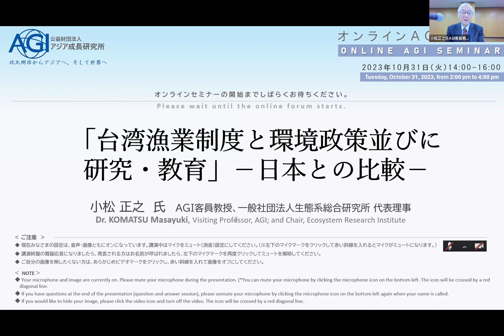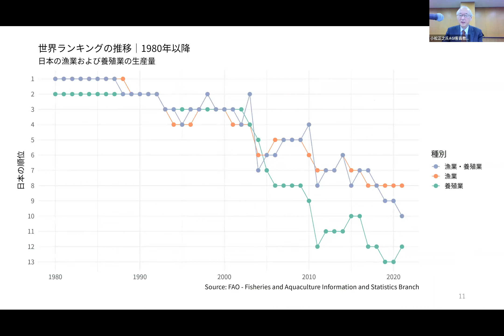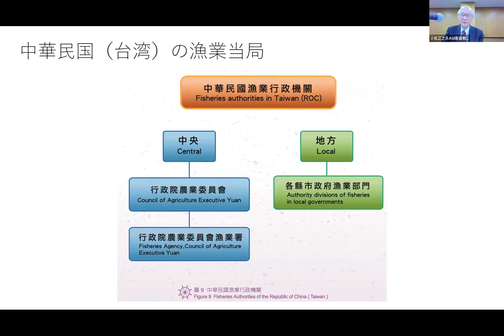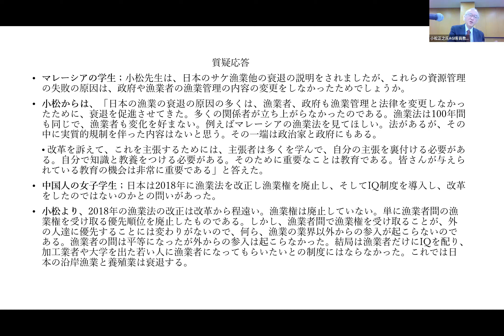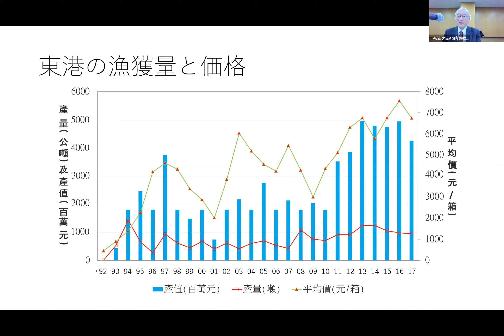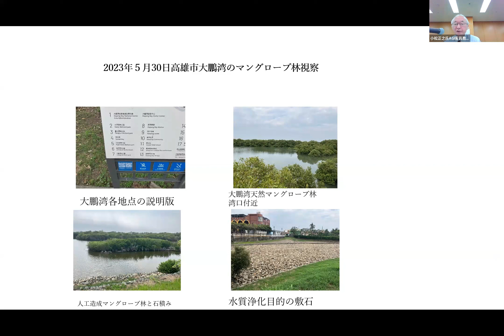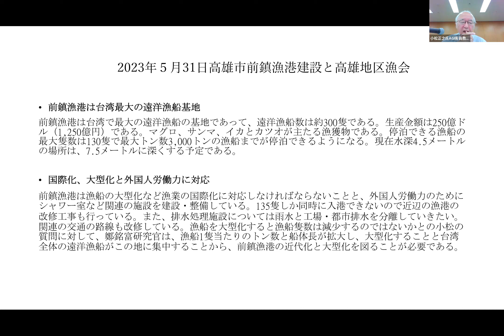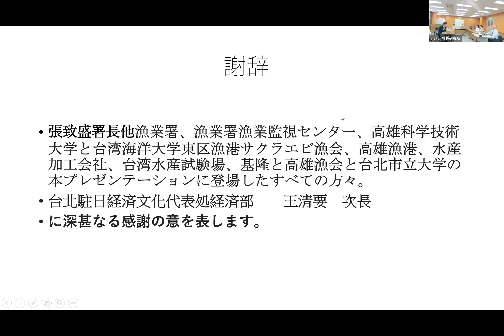『「台湾漁業制度と環境政策並びに研究・教育」‐日本との比較‐』2023.10.31 AGIセミナー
講演者：小松 正之 氏〔アジア成長研究所 客員教授・一般社団法人生態系総合研究所 代表理事〕

テーマ：「台湾漁業制度と環境政策並びに研究・教育」‐日本との比較‐

要約：
１）日本の漁業法制度が成立したのは1901年の旧明治漁業法が最初である。これを漁業権と資源の培養・管理の目的を追加し、1901年に改正し明治漁業法として施行した。この間に台湾は日清戦争後に日本の海外領土となり、台湾の日本化の一環として、漁業法が導入された。同様に韓国でも1910年の韓国併合前後に日本の漁業法が導入実施された。
その後特に戦後直後と国連海洋法条約の発効後に日本でも韓国でも漁業法制度と政策の修正が行われて、日台と韓に差が生じる
２）台湾の漁業法制度、特に漁業権と漁業協同組合（台湾では漁会）と大型漁業（国際漁業）の制度的かつ政策的変遷、現在の日と台湾の漁業制度と漁業の現状の差を比較検討する。自然環境の保護と漁業の関係にも言及する。
３）漁業署、漁業監視センターでの協議、高雄科学技術大学での講演、東区漁港サクラエビ漁業、高雄漁港建設の視察、大鵬湾のマングローブ林と環境保護、水産加工会社の視察、台湾水産試験場、台湾海洋大学での講演、基隆漁業協同組合と台北大学と環境；森川海の研究などについて広範に視察してきたので、これらも紹介する。